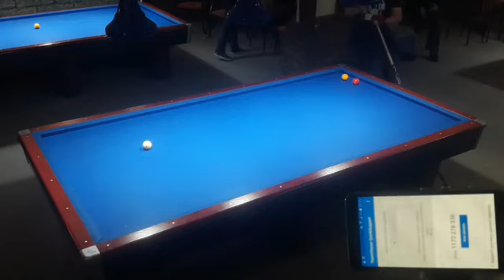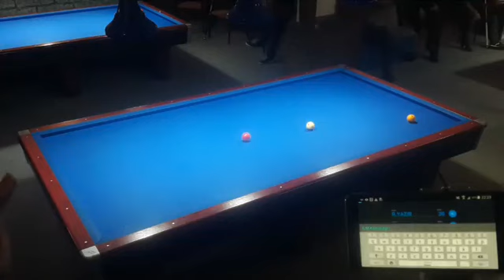2019 Ozan Bilardo Efsanalar Turnuvası 2. Tur Recep Yazır-Emin İnan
2019 Ozan Bilardo Güzin Müjde Karakaşlı Efsanalar Turnuvası 2. Tur Recep Yazır-Emin İnan